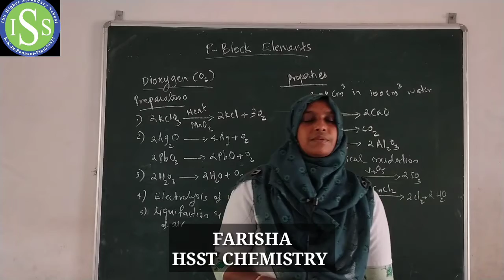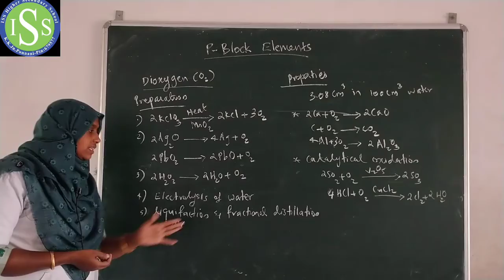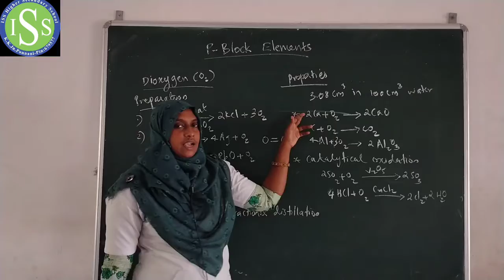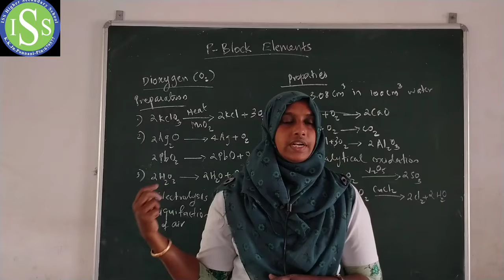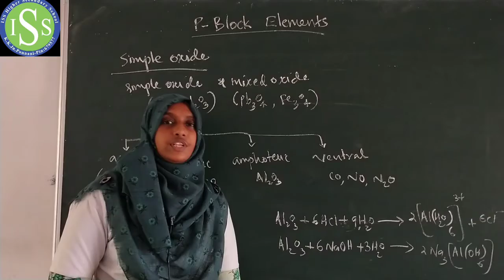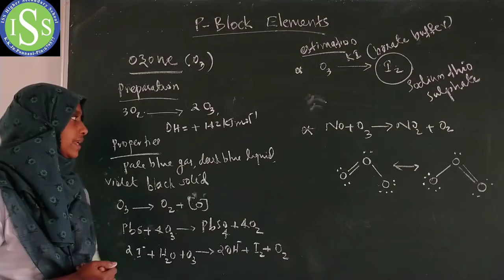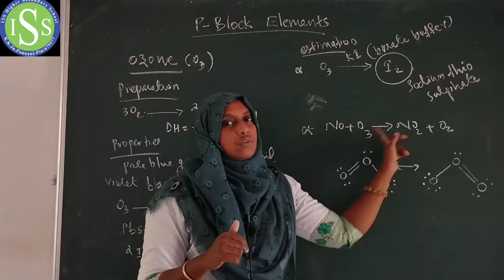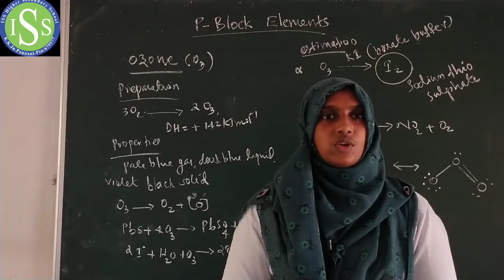Plus two chemistry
Farisha